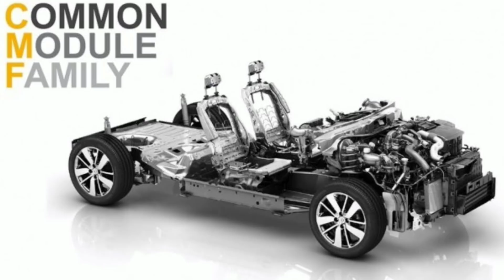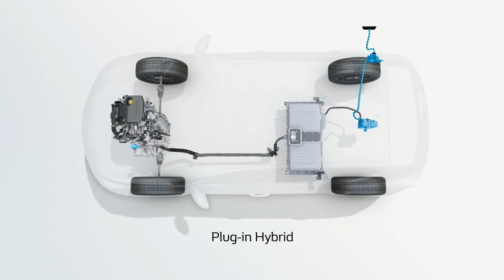DACIA Duster 2020 SUV Compacto ¿Ya es antiguo?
Analizamos el DACIA Duster 2020. ¿Ya es antiguo? La llegada de nuevas plataformas deja al Duster en clara desventaja. ¿Sigue mereciendo la pena?